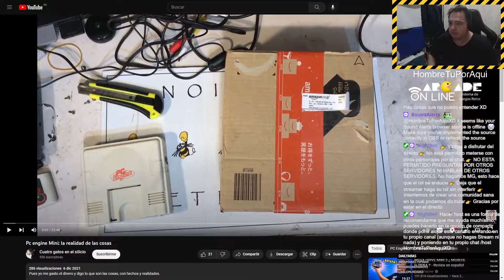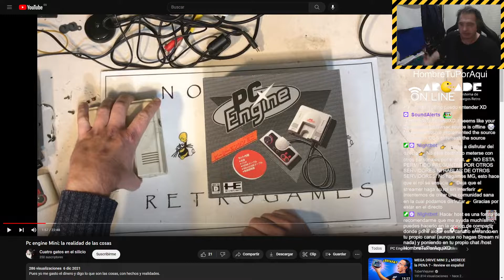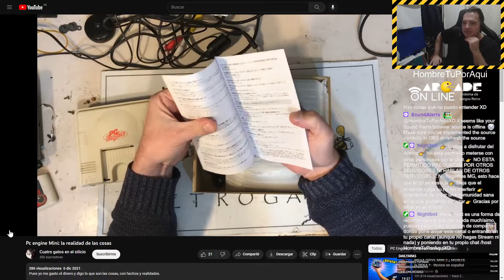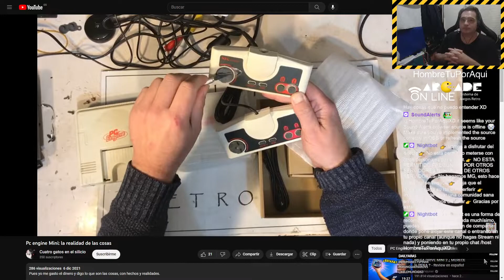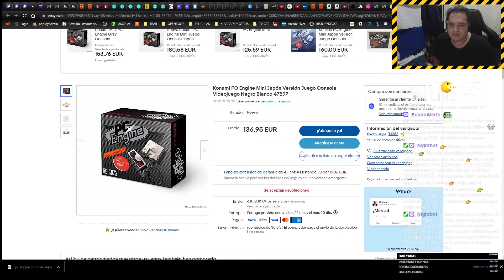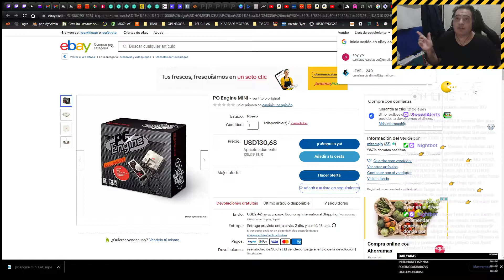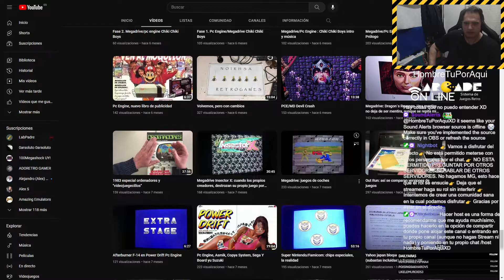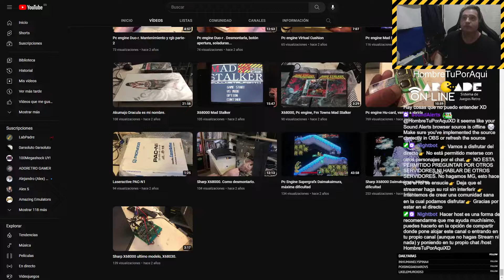Pc engine Mini LAG la verdad konami vende basura